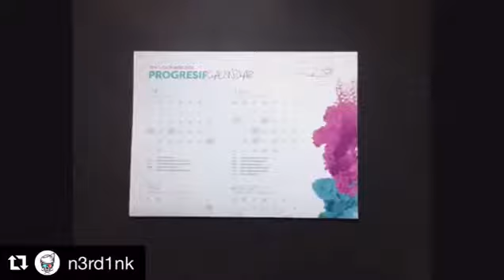Doodle Competition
􀀀Thank you @progresif_cellular on the creative doodling
contest!􀀀􀀀 . 􀀀One of the ways to get out of the box and work on
the creative juice! . 􀀀 Their contest is ending on the 11th of Sept!
So grab your pen and paper and start doodling, there's still ample of
time till the closing date! . 􀀀Check out @progresif_cellular for more
info on the contest and not just that, Follow them for more updates
and activities!!
31 Weeks